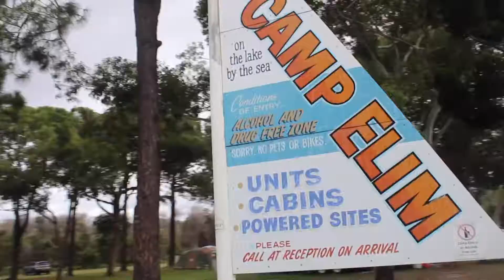2021 Youth Camp- The Wrestler Highlights